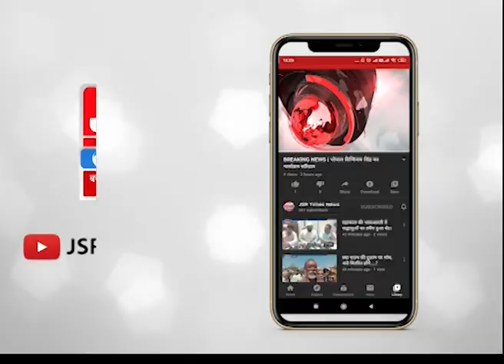गाँधी परिवार को लेकर सीएम शिवराज ने दिया बड़ा बयान।